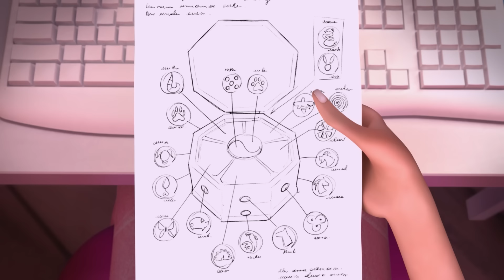MIRACULOUS | 🐞 TIKKI 🔝 | TEMPORADA 4 | Las Aventuras de Ladybug